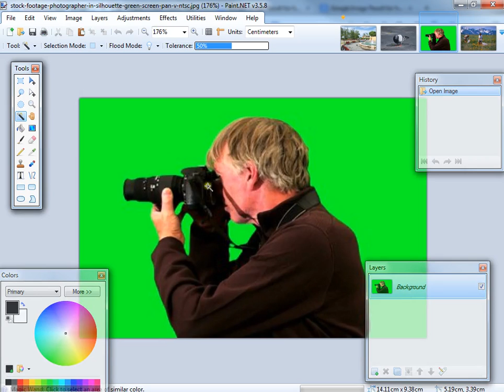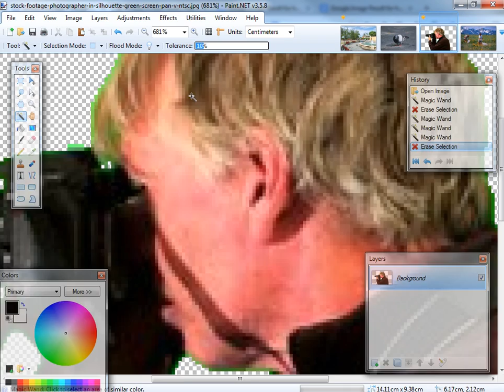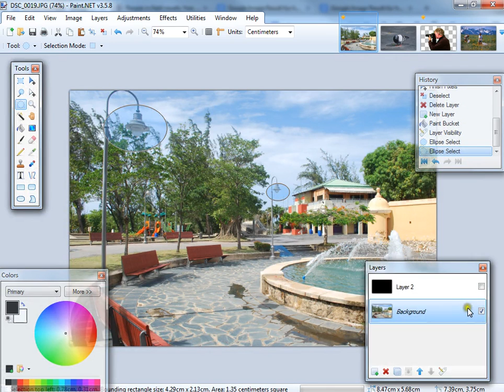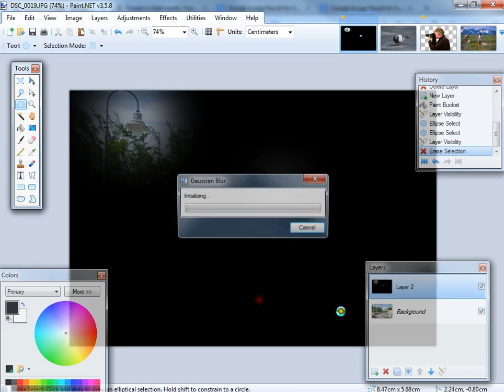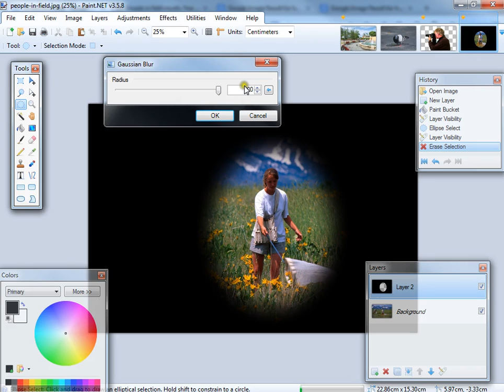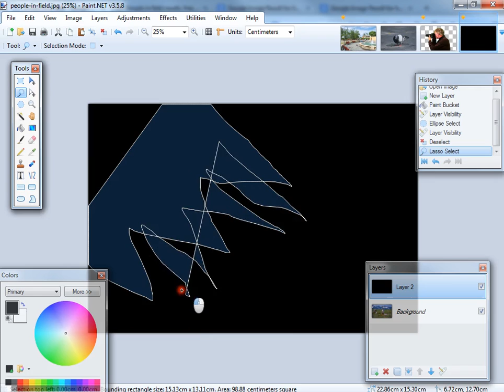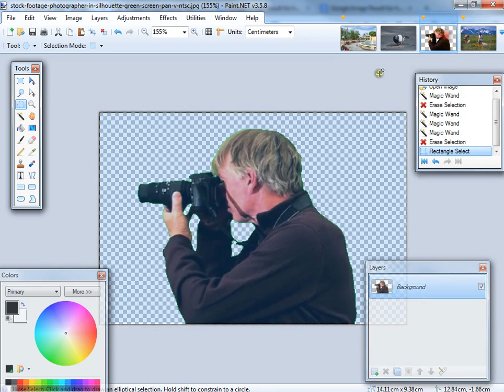Paint.Net - Light and Layers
In this last video I show how to play around with light and layers. That should be enough for you to get started. Have fun dude.